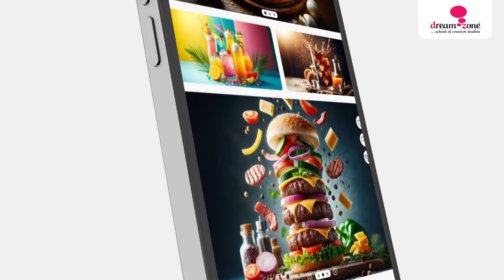Dreamzone is thrilled to introduce our brand new Diploma in UI UX Design program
Whether you’re looking to jumpstart your career or elevate your design skills, this comprehensive course is your gateway to mastering user interface and user experience design.